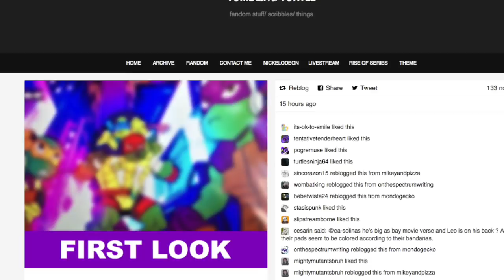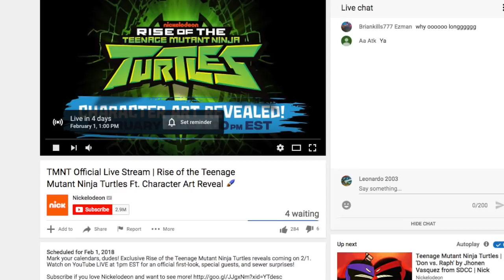Rise of The TMNT | Leaked Turtle Designs! 2018 Teenage Mutant Ninja Turtles!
Help me to continue posting TOP quality TMNT news updates, walkthroughs, top 10 lists, and more! Your support is greatly appreciated, and my gratitude is sincere.
THANK YOU and Cowabunga!

Alleged leaked character designs for Rise of The Teenage Mutant Ninja Turtles. These are not official, but the official reveal is just days away. What do you think!?